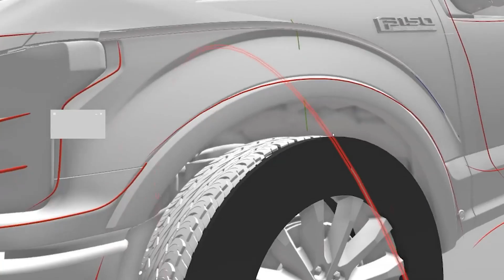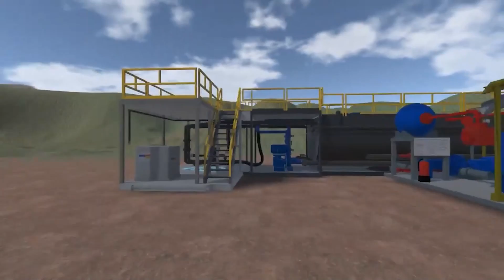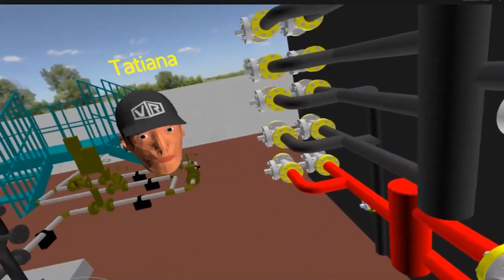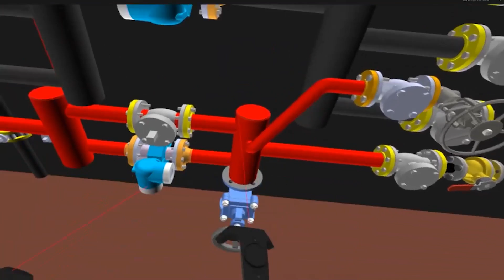The industrial metaverse explained 2023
In recent years, the term "metaverse" has been thrown around in various industries, from entertainment to gaming to social media. But what about the industrial sector? Enter the concept of the "industrial metaverse," a term that refers to using virtual and augmented reality (VR/AR) technology in the industrial sector.

The industrial metaverse essentially creates a virtual representation of a physical factory, warehouse, or other industrial space. This virtual environment allows industrial workers and stakeholders to perform tasks such as training, design and engineering, and maintenance in a virtual setting before carrying out these tasks in the physical world.

One of the key benefits of the industrial metaverse is the ability to simulate real-world scenarios in a controlled environment. This allows workers to train and learn without the risk of injury or damage to equipment.

Here are some examples of work done in the industrial metaverse e